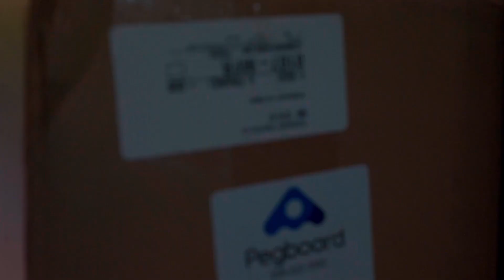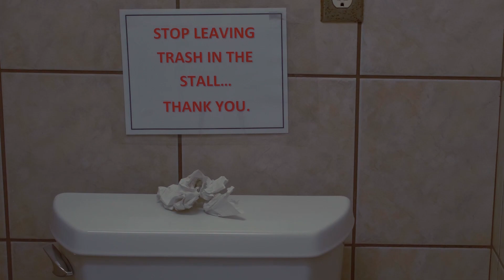Thomason Tractor co. 2023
2023 xmas video